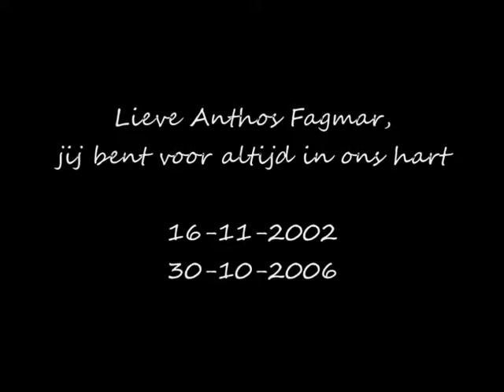In loving memory of Anthos our Norwegian Forest cat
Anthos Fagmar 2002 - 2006